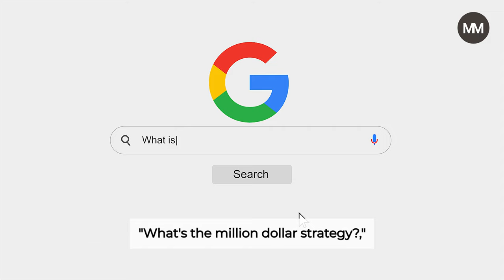The Desire For More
Today Cayla is teaching on our inner desire for more that God has created us with!

Facebook.com/CraftCayla

Instagram.com/Cayla.Craft

CaylaCraft.com